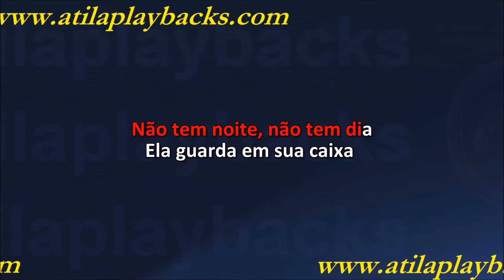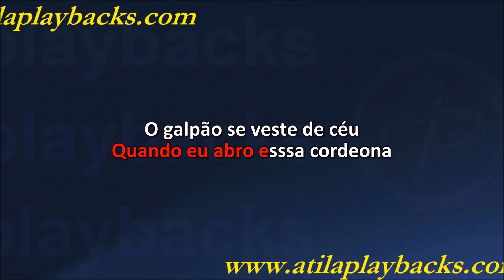Os Monarcas Alma De Pampa